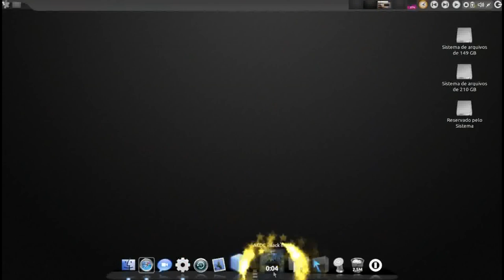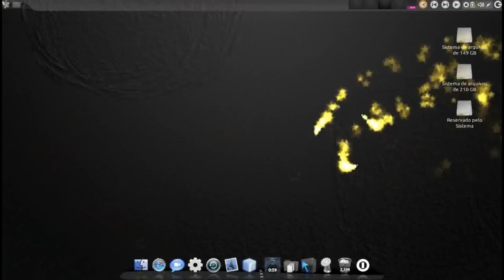Efeitos Linux Ubuntu 10.10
Efeitos simples usando a ferramenta compiz fusion no ubuntu 10.10